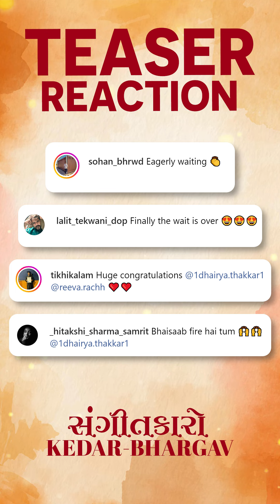Ram Bharosey Teaser Reaction | Dhairya Thakkar | Reeva Rachh | Vishal Vada Vala | 19th July 2024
We're overwhelmed by your love and support for our RamBharosey teaser..!!! 🙌🥳
Have you watched the RamBharosey teaser yet?🤔

If not, 𝐖𝐚𝐭𝐜𝐡 𝐭𝐡𝐞 𝐟𝐮𝐥𝐥 𝐭𝐞𝐚𝐬𝐞𝐫 𝐨𝐧 𝐌𝐮𝐦𝐛𝐚𝐝𝐞𝐯𝐢 𝐕𝐢𝐬𝐢𝐨𝐧𝐬 𝐘𝐨𝐮𝐓𝐮𝐛𝐞 𝐂𝐡𝐚𝐧𝐧𝐞𝐥...!!!